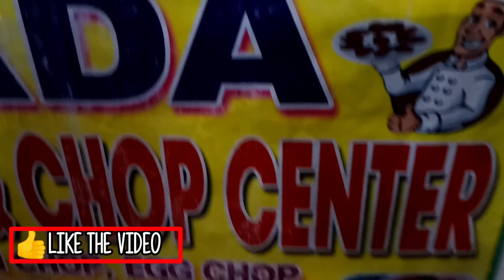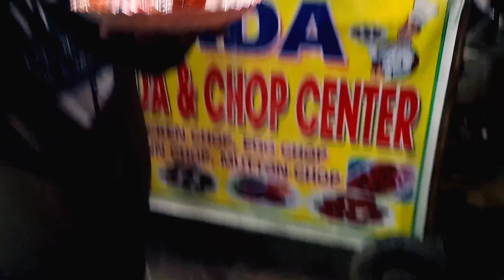Hard working Uncle Selling 🐔Pakoda and Chops in Only 5 Rs /- | Chicken Pakoda,Prawn and Mutton Chop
Location📍- Dada Pakoda and Chop center,just opposite of statue or you can get it in corner after cafe corner..Barabati Stadium

👇More Interesting Video:Check It up

cuttack street food, cuttack street food non veg, cuttack street food tour, cuttack best street food, street food finder cuttack, indian street food cuttack